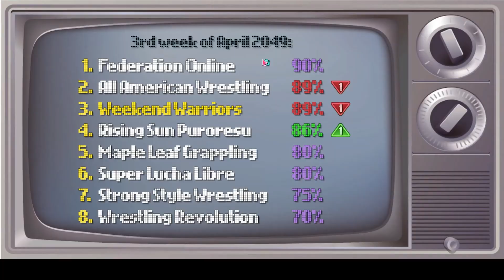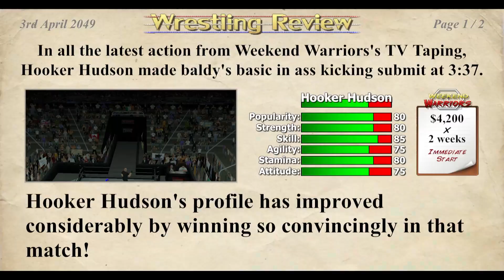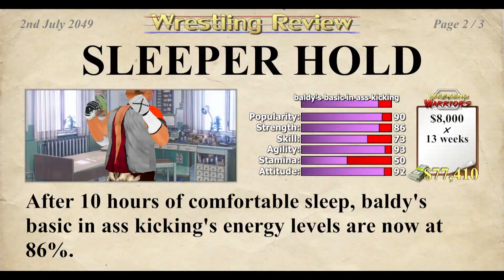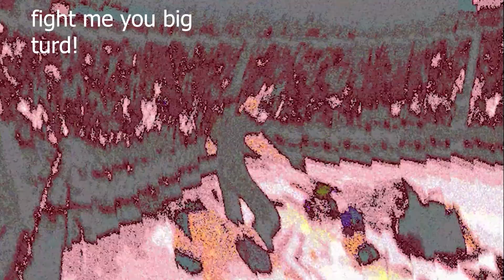Baldy's Basics' rise to wrestling fame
mdickie is makes good games for us to play!
we were all sick one day and just recorded this, forgive the AWFUL microphone sound!

Creating the Perfect Wrestler 0:00
Baldy's First Match 3:00
Baldy Tastes the Curb 4:59
Explosive 9:38
Things Are Looking Up For Baldy 13:38
BALDY VS ETHAN ASIA 17:32
Baldy Wants Blood 23:26
Baldy Become the Violent Heel 27:57
Outro 33:16